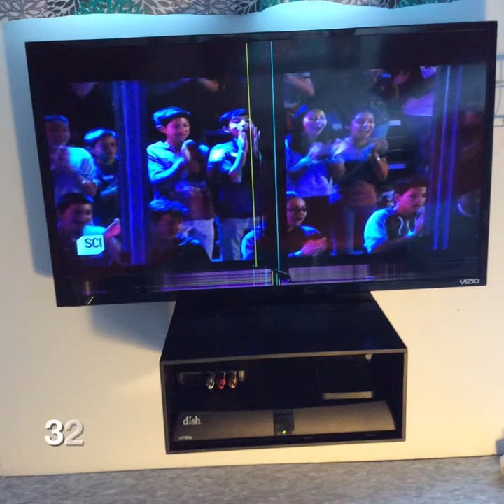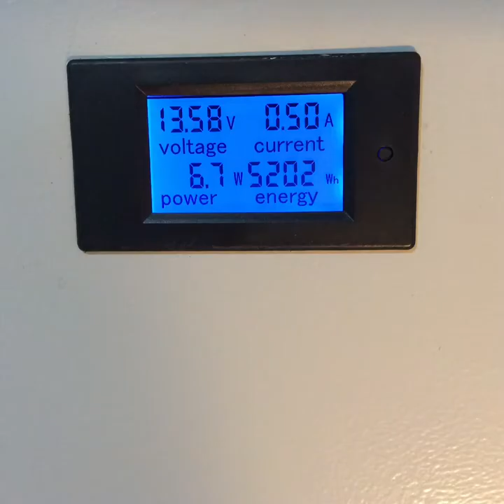Living room tour: Newly re-manufactured 1964 Streamline Empress 28 ft. aluminum travel trailer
This trailer was gutted on the inside.  Everything is new, or it was refurbished to like-new condition.  This trailer has most of the newest technology that is being built into trailers today.  If they built Streamlines today, this is what it might look like.